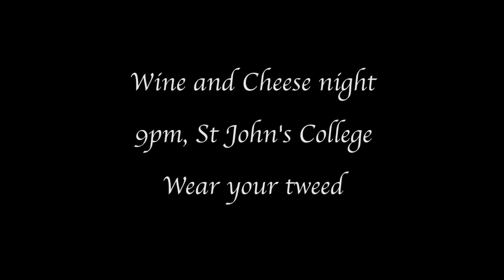NAWCC Promo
The 2013 Annual General Meeting of the National Association of Wine and Cheese.